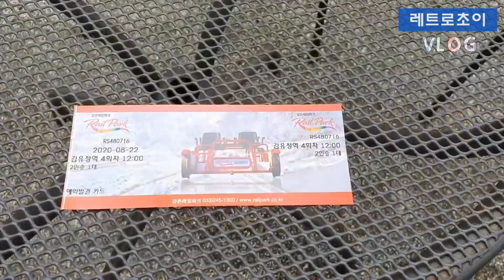국내 최대 규모의 김유정 레일바이크 _ Rail Park VLOG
추억과 낭만이 있는 강촌, 각기각색의 테마가 있는 터널과 아름다운 북한강 절경을 즐길수 있는 레일바이크